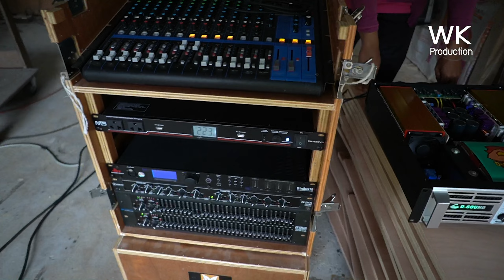ลั่นอีกแล้ว!!!! ทดสอบตู้เทอร์โบ 18 นิ้ว ใส่ดอก ไอบ้า 1500 วัตต์ + เพาเวอร์แอมป์ 2000วัตต์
📱 เพจ : ช่างโหน่ง รับทำตู้ลำโพง กลางแจ้ง
📱 F.B เฟสบุ๊ค : ปะติ้ง โหน่ง
เพื่อจะไม่ผลาดคลิป ใหม่ๆ